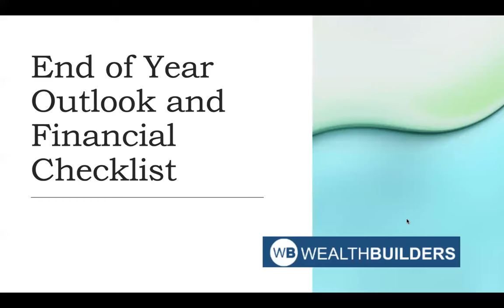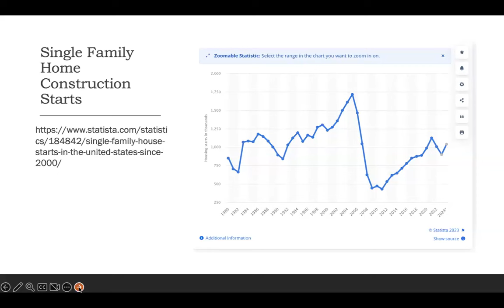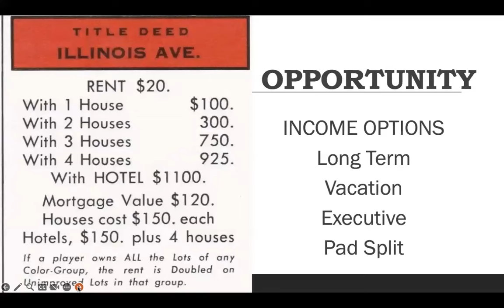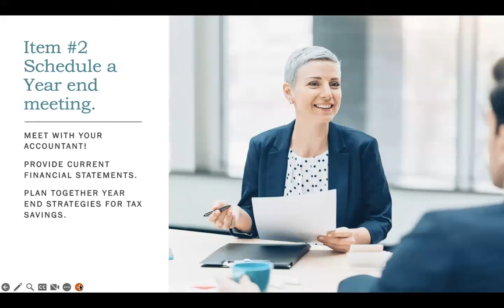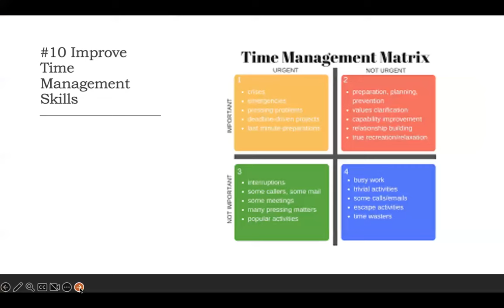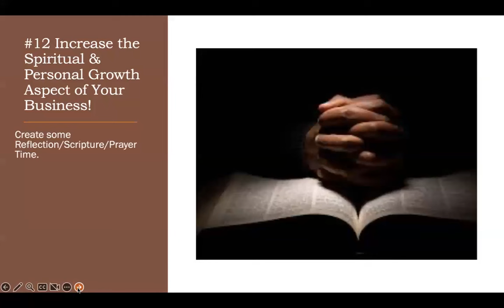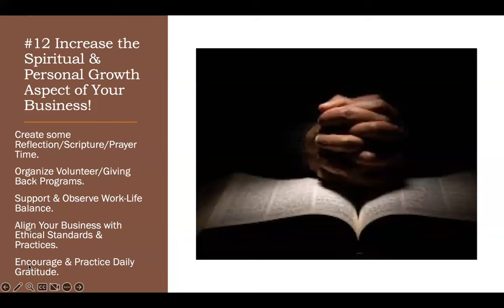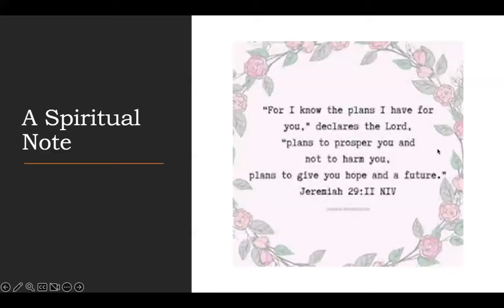End of Year Outlook and Financial Checklist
Prepare for 2024 with our practical "Year-End Financial Checklist"! The WealthBuilders Coaches will help you discover key steps to ensure your finances are ready for the new year. Learn about budgeting, tax planning, investments, and everything you need to organize your financial life. Watch to start 2024 on a strong financial footing!